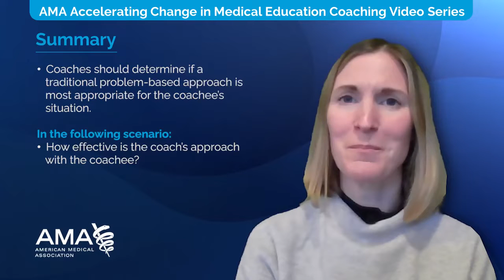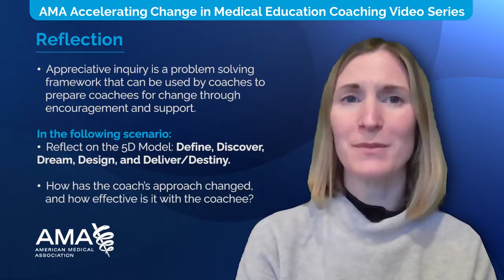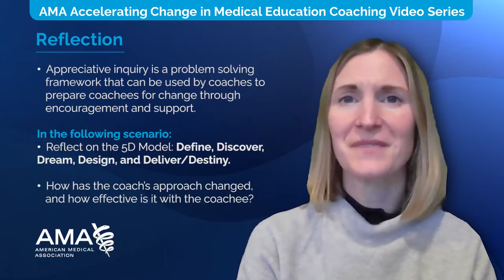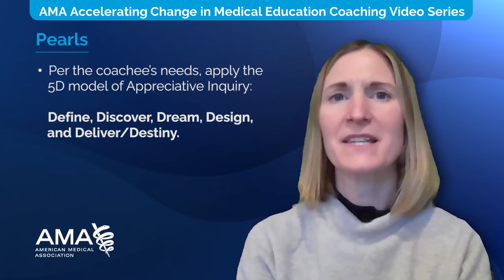Appreciative inquiry model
Video learning objectives:
• Describe appreciative inquiry as a problem-solving framework
• List the five D’s of the 5D approach